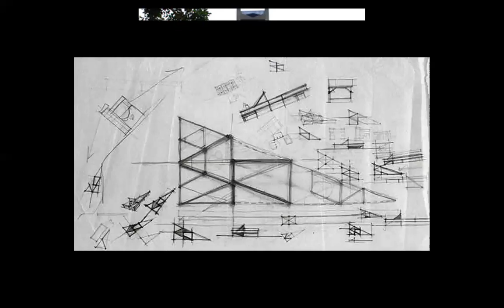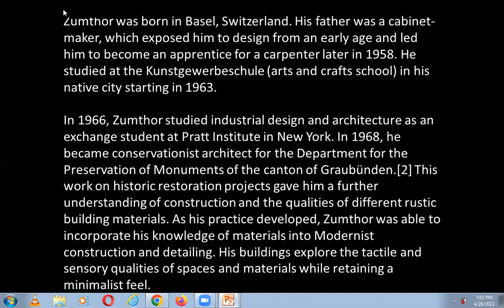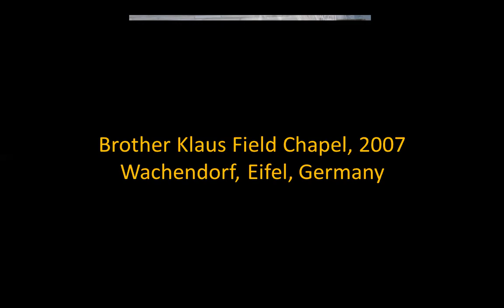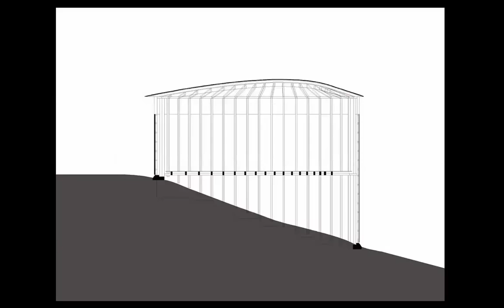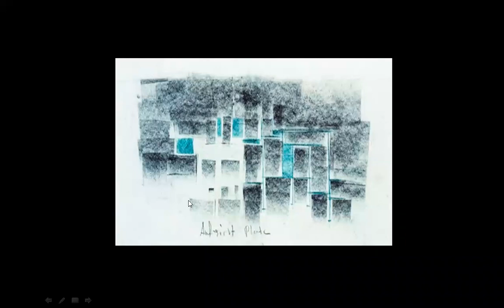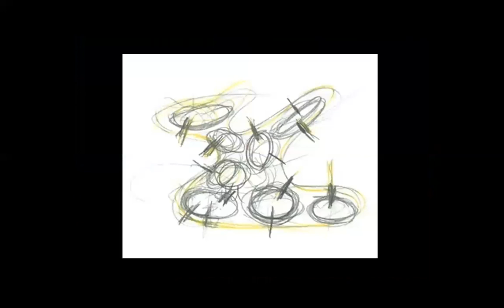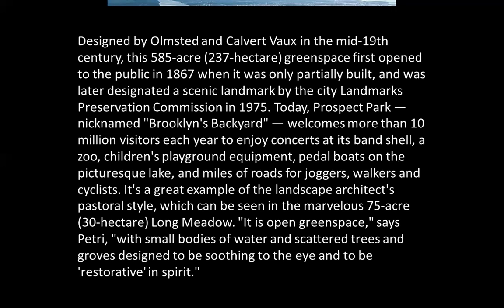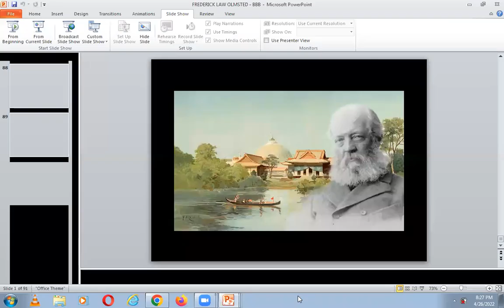I M PEI, PETER ZUMTHOR, FREDERICK LAW OLMSTED | ICARCH 2022